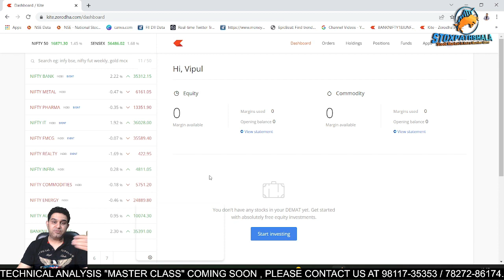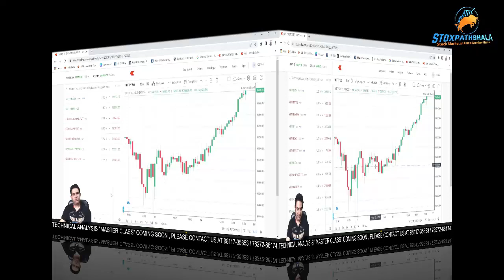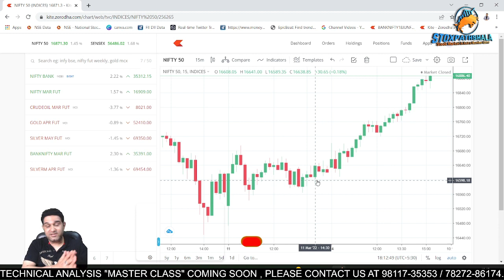POST MARKET ANALYSIS BY VIPUL KAUSHIKK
POST MARKET ANALYSIS, STOCKS TO TRADE TOMORROW, LIVE SESSION DAILY AT 9:06 PM by VIPUL KAUSHIKK

About Me:-

* Stock selection.